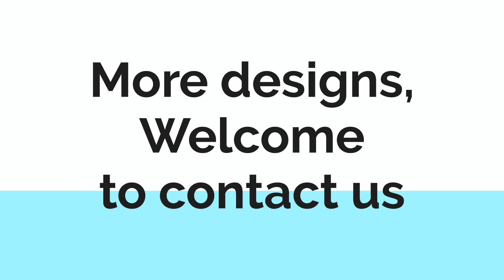Maso Lighting Glass Decorative Light Series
In this glass light series, Maso lighting collects classic interior glass decorative designs. Through various shapes of molds, glass materials are made into different art design glass lampshade. Transparent or smoked unique design color is optional. Check out the products we currently offer, and contact to order or for more information.